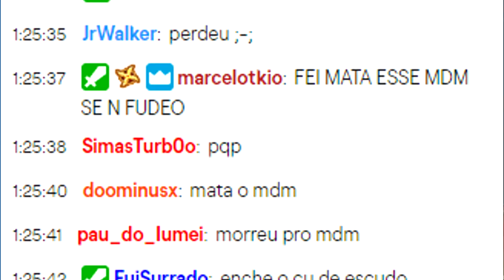ENFRENTEI O SEIYA MAIS ABSURDO! A Batalha contra o Kazuki! Saint Seiya Awakening